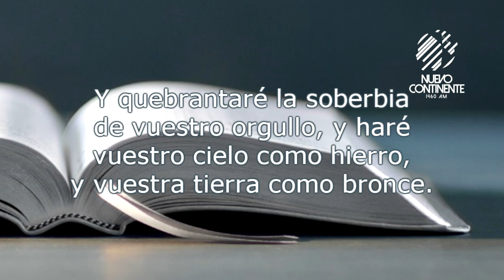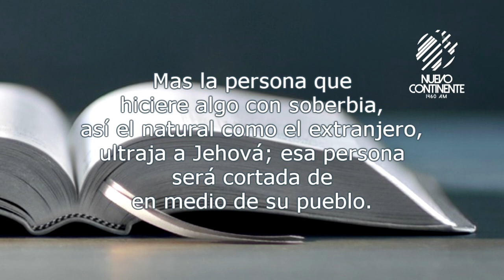Hombres soberbios - Reflexión | Emisora Nuevo Continente